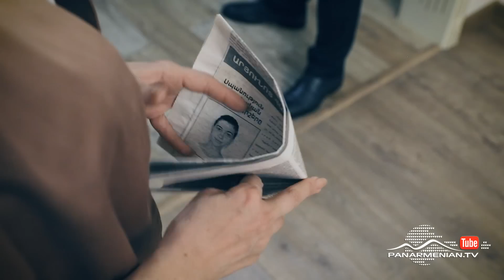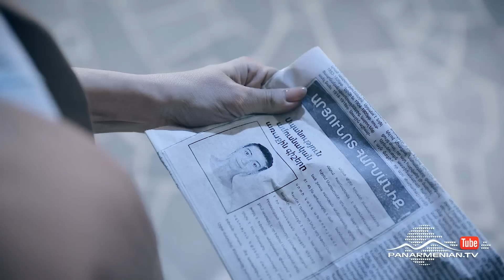30 Արծաթ, Սերիա 27 / 30 Arcat